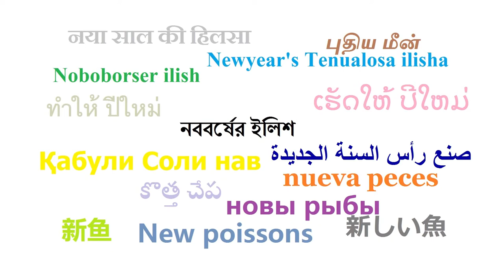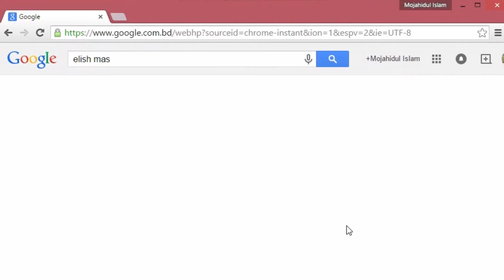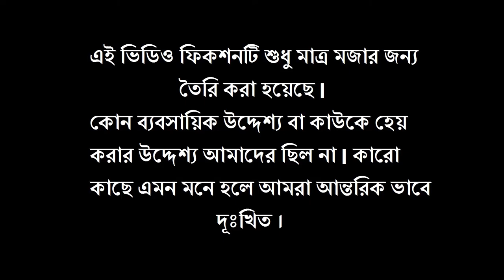বৈশাখের ইলিশ | (A Bangla fiction film)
নাম- Boishakher Elish (বৈশাখের ইলিশ)

Script & D.O.P
Khalid Ahasan​

Cast-

Naila Nayem       Naila Nayem
Polash                 Mojahidul Islam Polash
D.Google             Khalid ahasan
Choto Bhai          Mahmud Hasan Munna

producer
মাহমুদ হাসান​

Concept,Story,Editing & Direction
Mojahidul Islam Polash​

Special thanks

Tarun Sharma​
Nabadip Debsharma​
Rajib Dev Sharma​
Sandip Sharma​
Mrinal Kanti Deb​
Bishwajit Deb Sharma Mithun​
Poritos